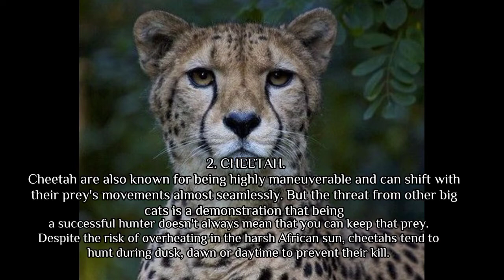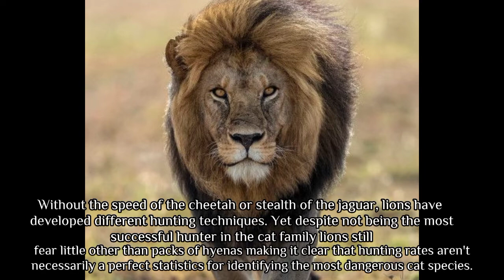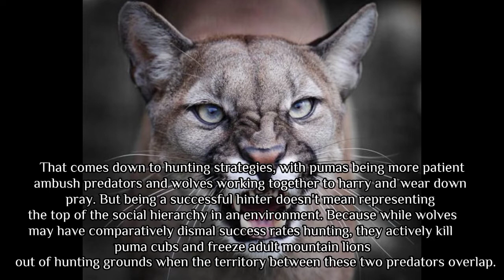TOP 8 DEADLIEST CAT BREEDS